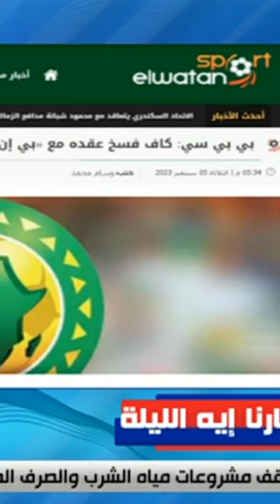على مسئوليتي - بي بي سي: كاف فسخ عقده مع "بي إن سبورتس"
جزء من حلقة اليوم 5 سبتمبر 2023 من برنامج على مسئوليتي مع الإعلامي أحمد موسى وفيها تفقد وزير الدفاع اختبارات القبول للأكاديمية العسكرية في الكلية الحربية. كما تمت مناقشة موضوع الزيادة السكانية في مصر، حيث قام أحمد موسى بتقديم تعليق ناري بشأن هذا الموضوع، معبرًا عن زيادة عدد الولادات في مصر.
وفي الختام، أشارت الحلقة إلى اجتماع اللجنة الوطنية للانتخابات برئاسة المستشار وليد حمزة، حيث تم استكمال الاستعدادات للانتخابات الرئاسية في مصر.